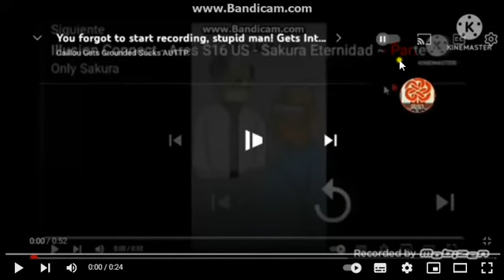You fogot to start recording, stupid man! gets interrupted add round 18